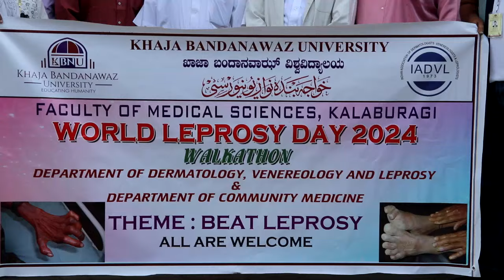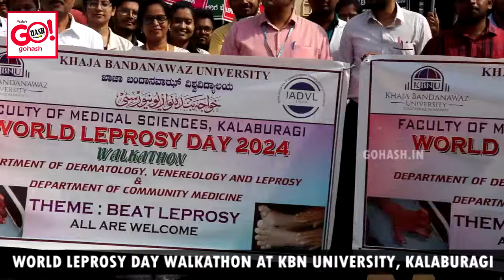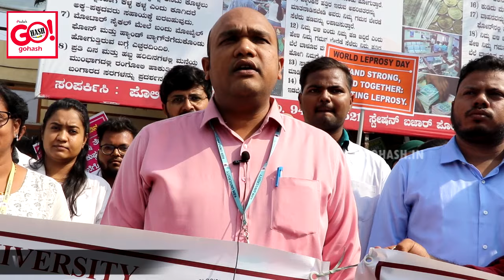WORLD LEPROSY DAY WALKATHON AT KBN UNIVERSITY, KALABURAGI